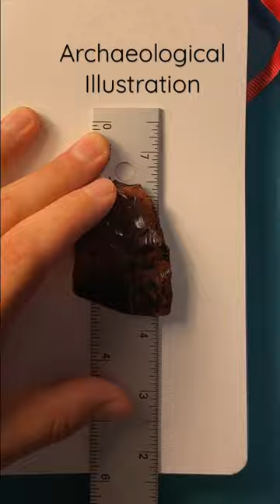ancient Stone Tool Illustration and Painting! archaeology art technique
Learn how to identify stone tools!

An example of archaeological illustration techniques used to draw ancient stone tools. This is a modern reproduction biface fragment. Tools used: Watercolors, ink, pencil, watercolor paper.